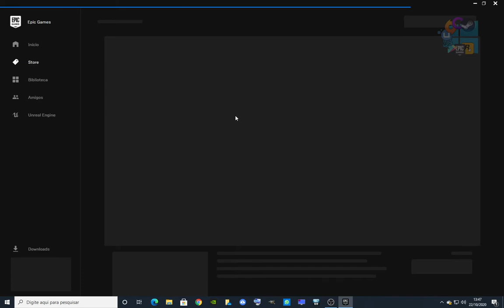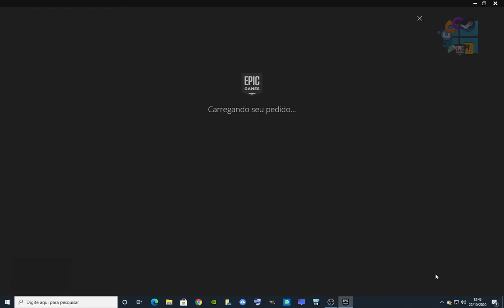FREE Layers of Fear 2 + Costume Quest 2